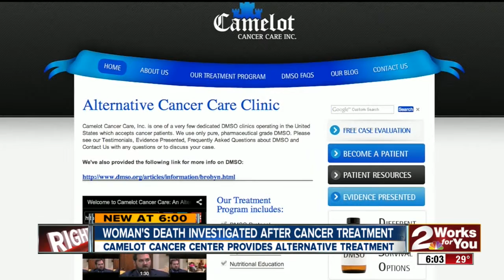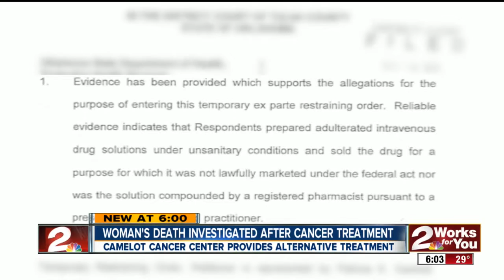Death Investigated After Cancer Treatment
Breanne Palmerini Reports